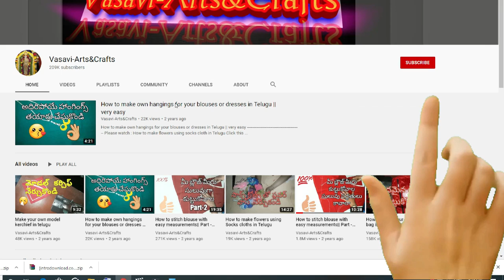Without Lining Model Blouse Cutting and stitching in telugu2/2 క్లాత్ లైనింగ్ లేకుండా మోడల్ బ్లౌజ్